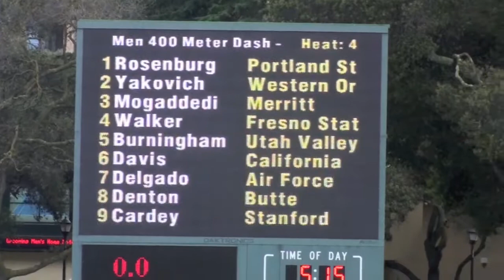Belal 400m at 2011 Stanford University Invitational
Belal Mogaddedi wins his 400m heat at Stanford University on March 25, 2011 with a nice finishing kick.